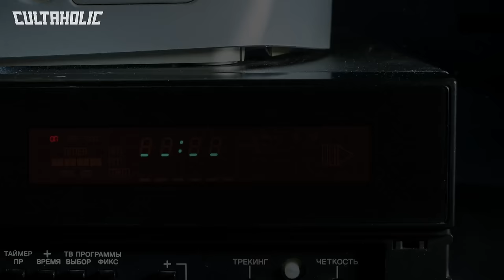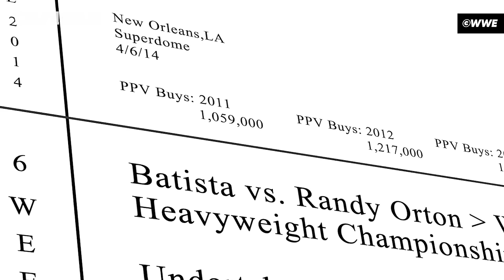The True Story Of Daniel Bryan's YES Movement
Bryan Danielson, or Daniel Bryan in regards to the following story, is one of the most beloved and
revered modern-era professional wrestlers. In 2014, when it appeared that WWE was overlooking
the most popular star on their show, wrestling fans the world over made their voices heard. This is The True Story Of Daniel Bryan's YES Movement.